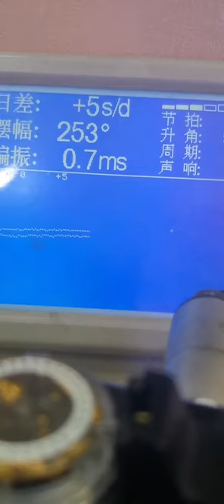Men's fully automatic mechanical watch, be a caring watch repairer watch repair watch repairer Mr Z